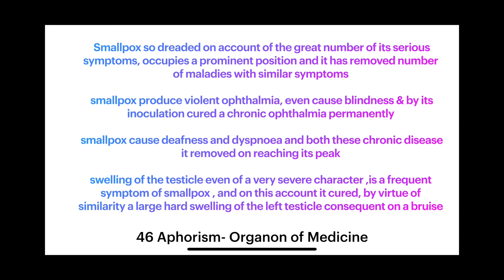Aphorism 46 - Small pox produces blindness, deafness , dyspnoea , cured it with similar symptoms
46 Aphorism - Organon of Medicine

 Smallpox so dreaded on account of the great number of its serious symptoms, occupies a prominent position and it has removed number of maladies with similar symptoms

 smallpox produce violent ophthalmia, even cause blindness & by its inoculation cured a chronic ophthalmia permanently

 smallpox cause deafness and dyspnoea and both these chronic disease it removed on reaching its peak

swelling of the testicle even of a very severe character ,is a frequent symptom of smallpox , and on this account it cured, by virtue of similarity a large hard swelling of the left testicle consequent on a bruise